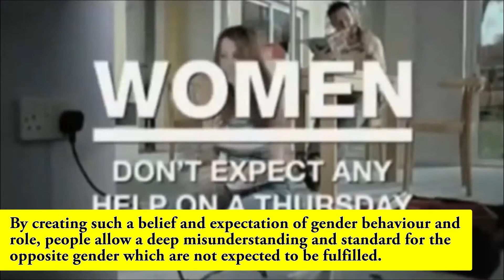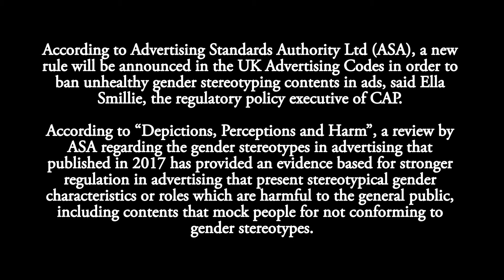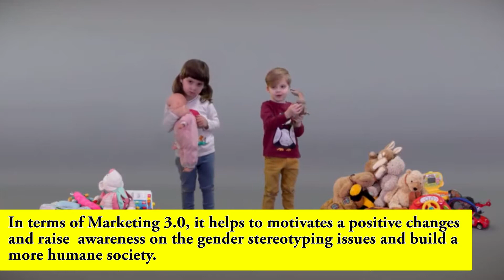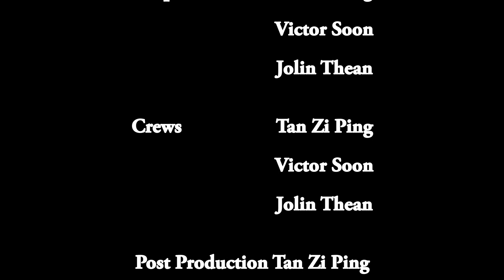MCM 60104 Issues In Marketing (Team Assignment - Vlog Creation)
Gender Stereotyping in Advertising

Nowadays, people has experienced the impact of gender stereotyping in advertising that portray the roles and limitations of a woman. Everyday on TV, it shows housewives taking care of their houses cleaning, cooking, and conveying cost-effective laundry products. This heighten the stereotype that women are meant to be at home, cater their families and take care of their children.

Company should practice Marketing 3.0 and Societal Marketing Orientation in order to motivates a positive changes and raise  awareness on the gender stereotyping issues and build a more humane society; at the same time, build companies’ reputation as a good corporate citizenship in social and strengthen the relationships between company, public and their products or services